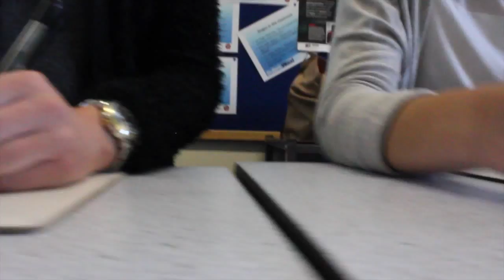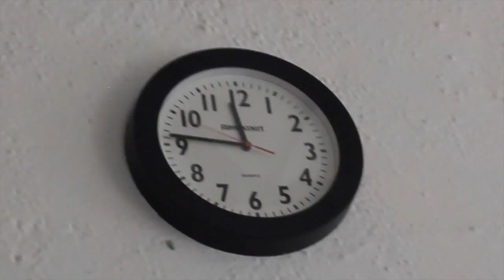Bullers Wood Musical - Leavers 2015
Filmed and edited by Nabila and Micaela AKA Nib Nab and Mic Mac.

Soundtracks:
High School Musical
- Get'cha Head In The Game

Wiz Khalifa feat. Charlie Puth - See You Again